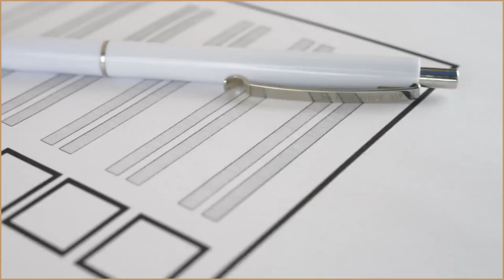"Put UK First" (UNCLASSIFIED Extract) EXERCISE EXERCISE EXERCISE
EXERCISE EXERCISE EXERCISE

"Put UK First" is a fictional political party created for a crisis management scenario briefing as part of the plot of "Pilkington's Gamble"